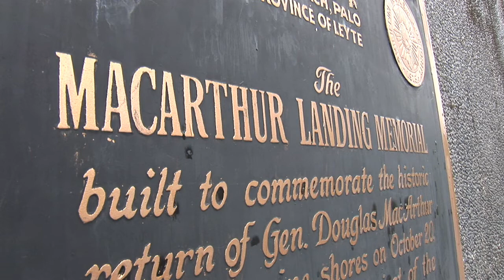Philippines 2009 -- Leyte Trip 3